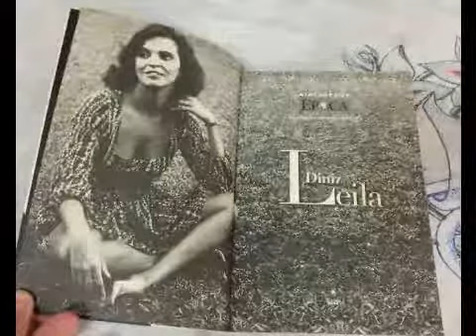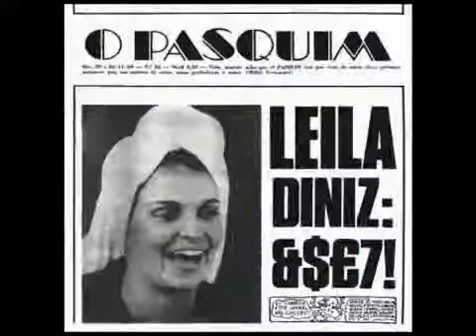Fotos da atriz Leila Diniz mp4